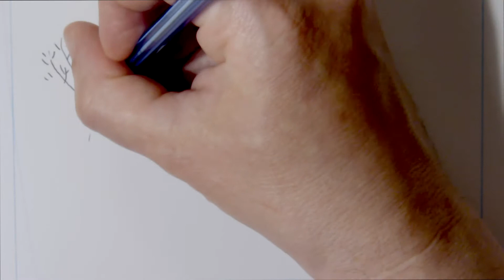Tyl-Lawsuit (Chokebore cover)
Extract from a tribute to Chokebore/Troy Von Balthazar (Magazine "Equilibre Fragile")

Recording/mixing: Tyl
Mastering: David Fontaine
Drawing: Gaël Dezothez
Editing: Adelita

I never give you my heart, I'm using it
You never lend me your dog, I'm envious
I never show you my legs, I'm saving it
My scars crash cars hard, I race a bit
Frozen hearts and tired faces, this is what our love erases
I never gave her my hand, I was using it
We sometimes lose the love and we get used to it
Healthy dogs and smiling faces, this is what the world erases